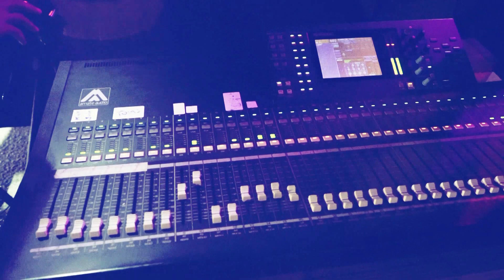بس لاصحاب الكيف وصلة اغاني من الاخر الفنان مؤيد الحوراني العريس عبود شحادة عوريف R.Alazz